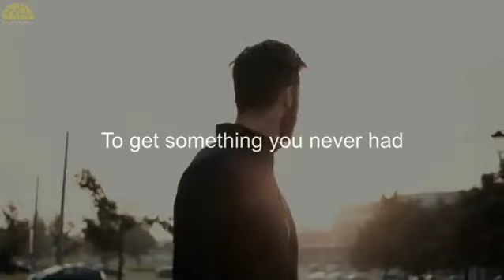You Will Fail!